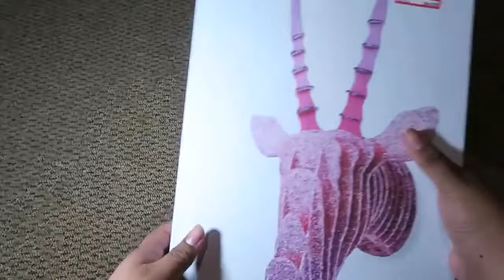How To Assemble 3D Gemsbok Head - Room Decor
I wanted to make this video so y'all can see how I built this 3D head.
I was deciding if whether I should or not upload this video. It didn't have instructions so I decide to make a video. It was easy to built.
Editing Apps:
iMovie